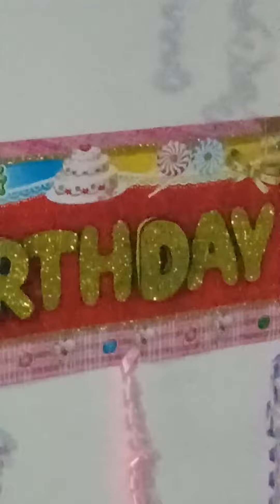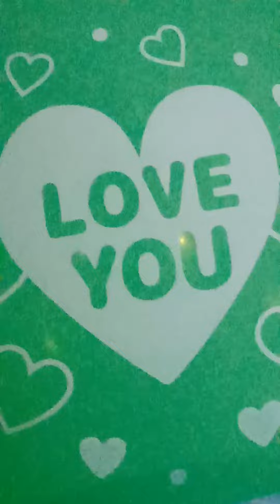Happy birthday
Disha gowda